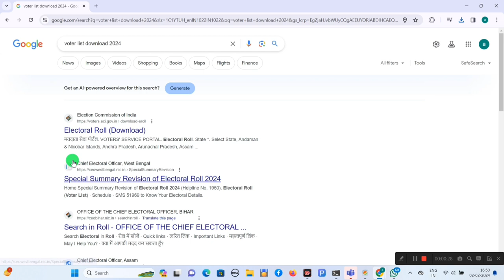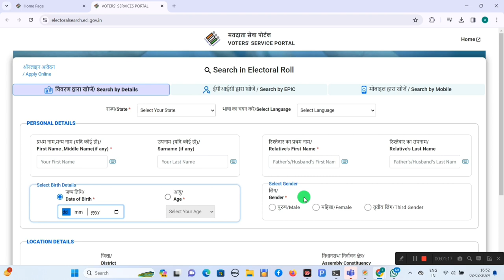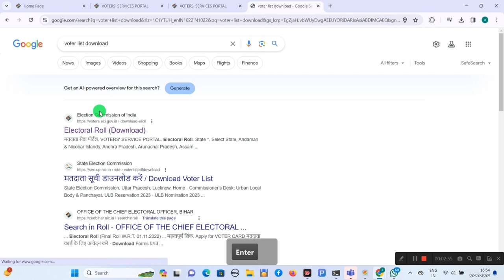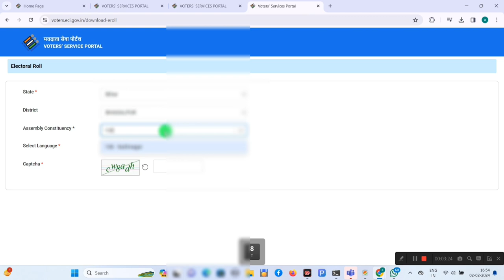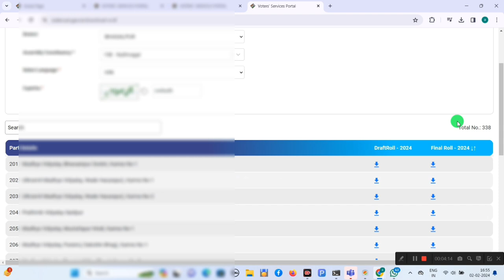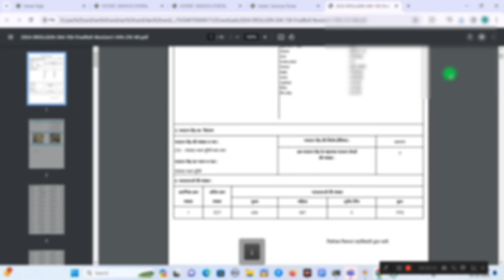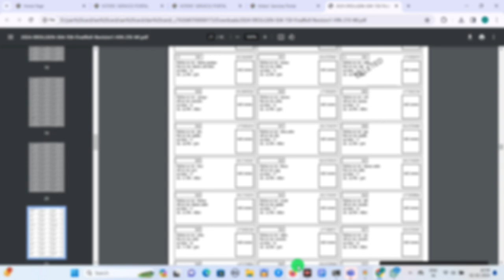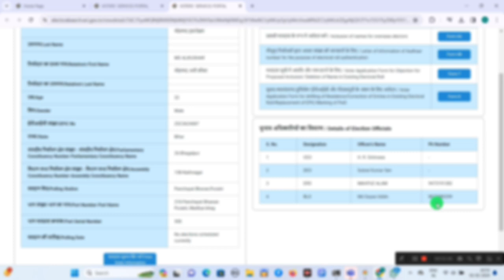Voter list kaise nikale 2024 | मतदाता सूची कैसे डाउनलोड करें | how to download voter list 2024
🗳️ **वोटर लिस्ट कैसे निकालें 2024 | मतदाता सूची कैसे डाउनलोड करें** 🗳️

नए चुनाव साल में, यह वीडियो आपको बताएगा कि कैसे आप अपने इलेक्शन क्षेत्र की मतदाता सूची को आसानी से डाउनलोड कर सकते हैं। जानिए कौन हैं आपके नए नायब नेता!

🕰️ **वीडियो समय:** 00:00 - इंट्रो
               - मतदाता सूची का अर्थ और महत्व
               - कैसे डाउनलोड करें: स्टेप-बाय-स्टेप गाइड
               - अपने इलेक्शन क्षेत्र के नायब नेता की जानकारी

सीधे बने रहें, चुनाव के बारे में जानें, और अपने मत का सही उपयोग करें! 🇮🇳

Your Queries ❓

new voter list kaise download kare
voter list me apna nam kaise dekhe
voter list me name kaise check kare
voter list pdf
voters list download

voter list pdf
voters list download

voter list pdf
voters list download

voter list pdf
voters list download

वोटर लिस्ट डाउनलोड करना सीखें
election commission voter list
mobile se voter list kaise nikale
voter list download karne ka tarika
new voter list download with photo